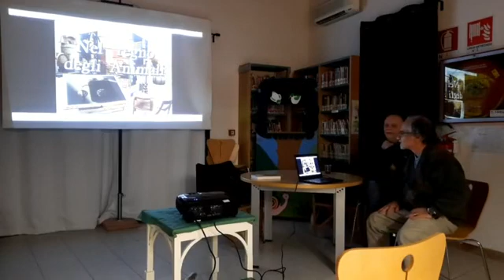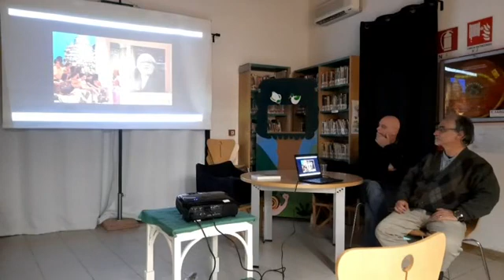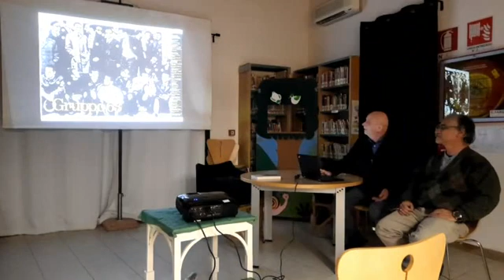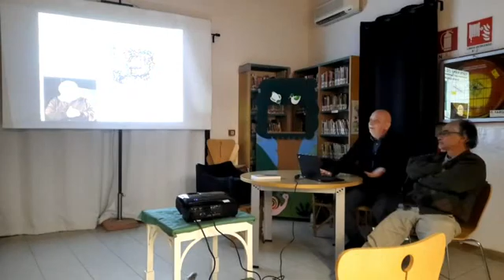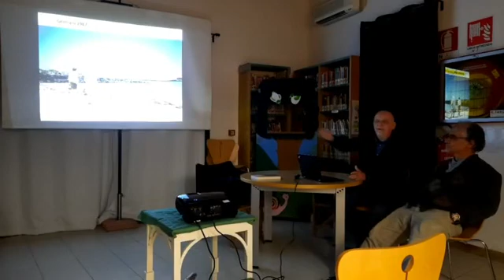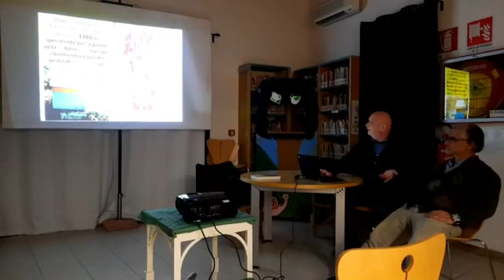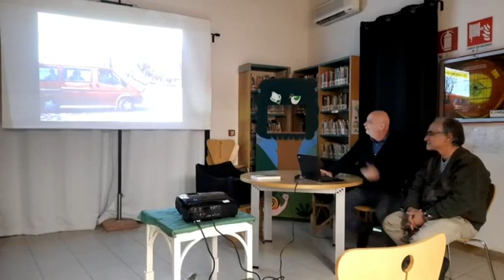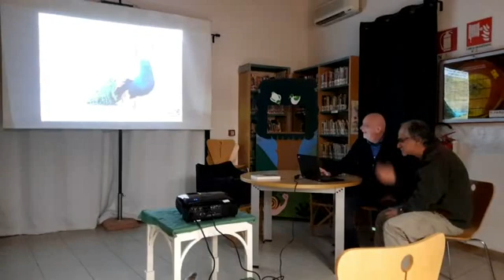Presentazione libro "Come i rami della grande quercia" Monterenzio 2022